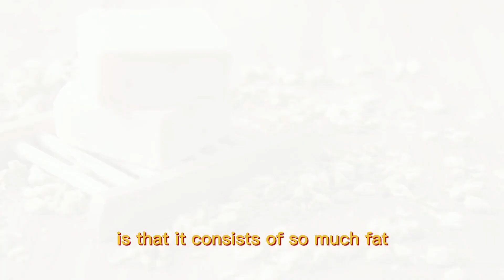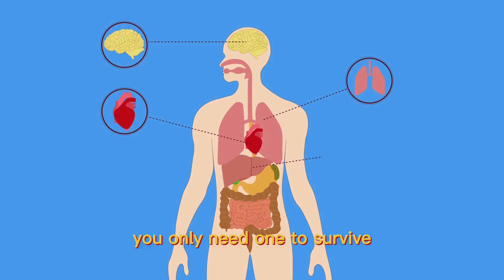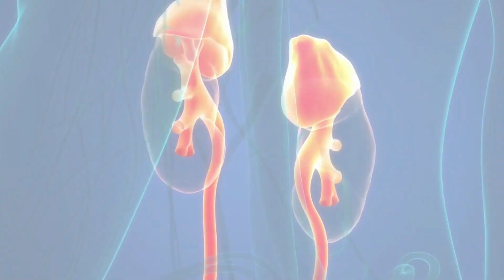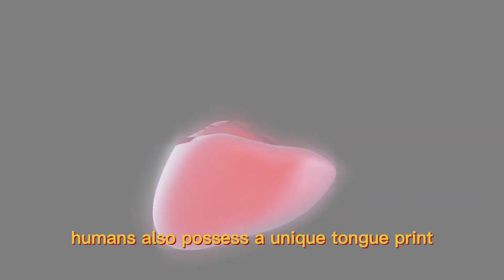Human Body Facts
Prepare to be amazed as we delve into the extraordinary world of the human body! 🤯 In this captivating video, we bring you a compilation of mind-blowing human body facts that will leave you astonished and eager to learn more!

🔍 From the tiniest cells to the most complex systems, we'll explore remarkable details about the human body that often go unnoticed in our daily lives. Discover how our bodies function like well-oiled machines, constantly working to keep us alive and thriving.

🧠 Uncover astonishing facts about the brain, our body's command center, and how it controls everything we do. Did you know that the human brain generates more electrical impulses in a single day than all the telephones in the world combined? 📞💡

❤️ Learn about the heart's incredible capabilities and its role in pumping blood through a vast network of blood vessels that could circle the Earth several times over!
👀 Have you ever wondered why we experience eye twitches or how our eyes can distinguish millions of colors? Prepare to have your vision knowledge expanded!

👃 Dive into the intriguing world of our sense of smell, and find out why certain scents can evoke powerful memories and emotions.

👅 Unravel the mysteries of taste and explore the surprising facts about our taste buds. You'll be astonished by the range of flavors the human palate can distinguish!

💪 Discover the superhuman strength hidden within our muscles and learn about their incredible capacity to perform extraordinary feats.

👣 Delve into the secrets of our skin, the body's largest organ, and uncover its impressive ability to protect us while allowing us to feel the world around us.

🌡️ Explore the fascinating world of body temperature regulation and the clever ways our bodies keep us cool or warm, adapting to different environments.

🤕 Learn about the incredible phenomenon of the human body's self-healing abilities, constantly repairing and rejuvenating itself to stay in optimal condition.

Join us on this awe-inspiring journey through the human body, packed with astonishing facts that will leave you in wonder and appreciation for the marvels of our existence.

"Life Cycle of a Butterfly | From Egg to Fluttering Beauty"

Amazing Animals Facts| Animals Facts| Facts about animals

"Mind-Boggling General Knowledge Quiz: Test Your Intelligence!"

10+ Facts about Human Body | Amazing Body Facts | Interesting Facts

Peeling Nails, Causes and Symptoms

How To Get Rid Of Constant Mucus | Proven Natural Methods For Instant Relief

Seventh Month of Pregnancy - Baby Development | Baby development in 7th month of pregnancy

Foods to Eat and Some to Avoid During Your Period

10 Amazing Facts About Earth Earth Facts

"Can You Guess the Animals? Fun and Challenging Quiz Game!"

"Amazing Eye Facts You Never Knew! 🤩 Unveiling the Wonders of Your Vision 👁️"

Foods to eat during Pregnancy